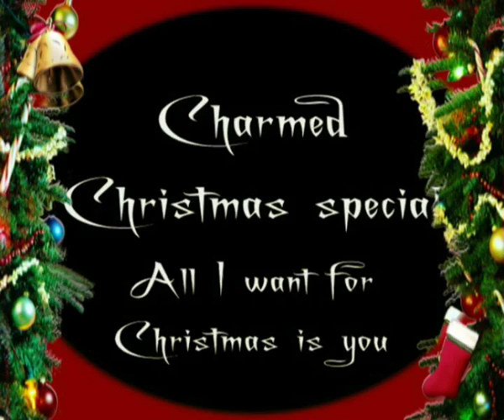Charmed- Christmas special- All I want for Christmas is you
This is my Charmed Christmas video to the song All I want for Christmas is you by mariah Carey! There are some happy and crazy moments, so I hope you will like it! Merry Christmas!!!